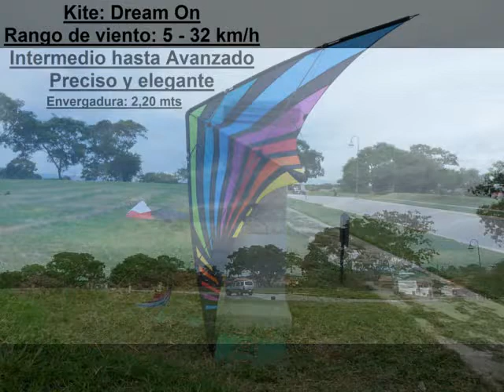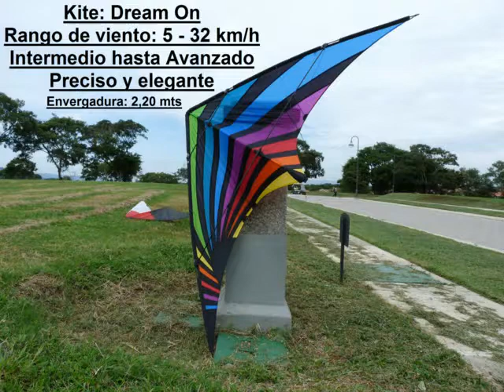Dream On Skydog Kites.MPG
Un kite de tamaño estandar (full size kite) con un alto nivel de precision.  Para ser un kite intermedio tiene cualidades espectaculares.  Su vuelo elegante y preciso lo hace muy agradeble, y aun asi tiene una sobresaliente habilidad de llevar a cabo trucos te todo tipo.